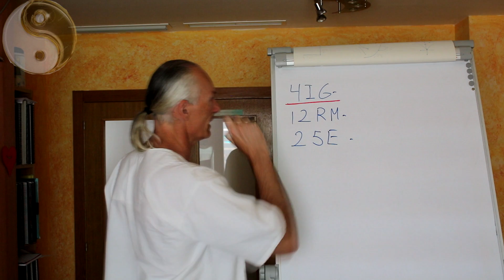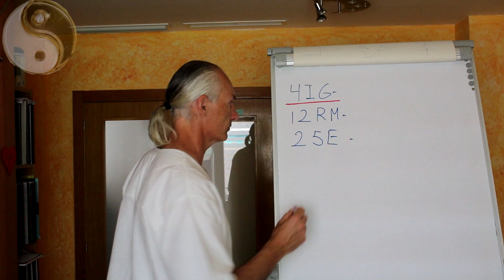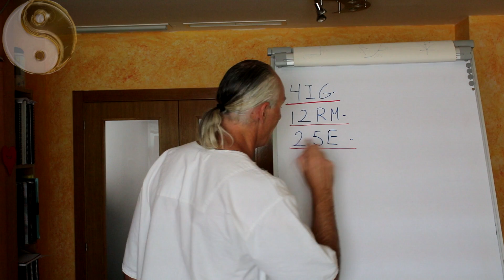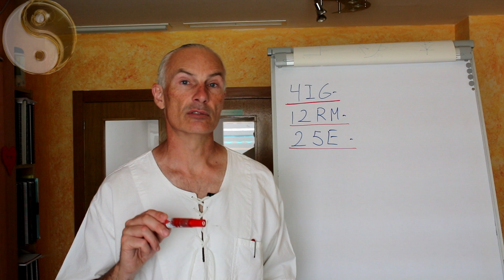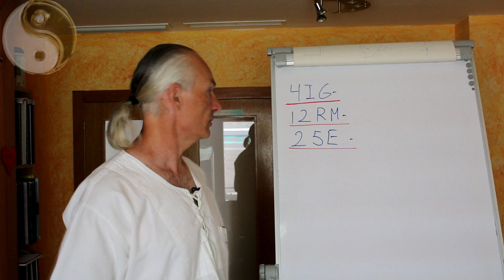MASAJE PARA EL ESTREÑIMIENTO EN NIÑOS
Nuevamente os doy la bienvenida  a este canal donde vamos viendo tratamientos para diferentes patologías y al mismo tiempo conocimientos de medicina china para su comprensión.

Aquí tenéis en  este vídeo un tratamiento para el estreñimiento en bebes y niños.

Os dejo link por si queréis descargaros el atlas de puntos y localizarlos fácilmente. Si lo descargáis ahora ya lo tenéis para posteriores tratamientos que de.

Gracias y hasta el siguiente video.
Espero vuestros comentarios, dudas y like. Si veis que en una semana no os he contestado es que se me ha pasado por los tantos comentarios que recibo, volvedme a escribir por favor.
Si te ha gustado comparte.